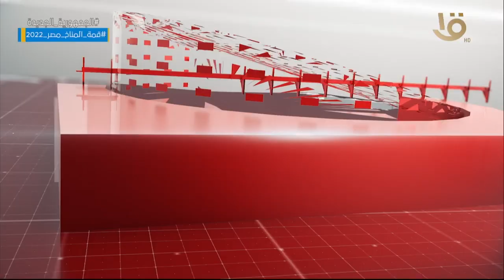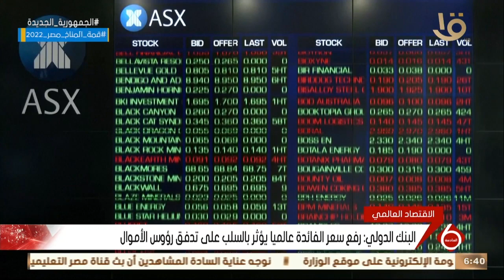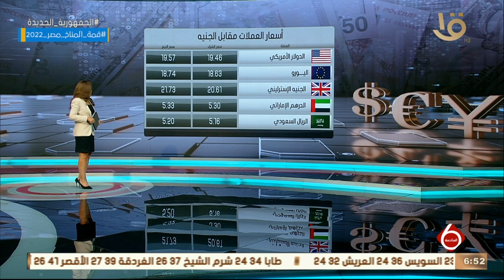نشرة السادسة | أهم الأخبار السياسية والاقتصادية محليا وعالميا.. 28-9-2022